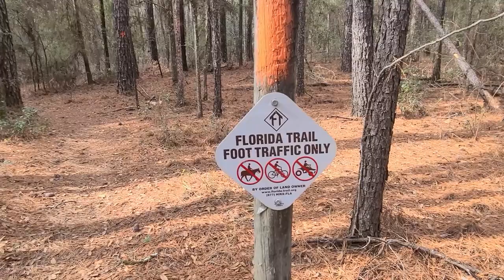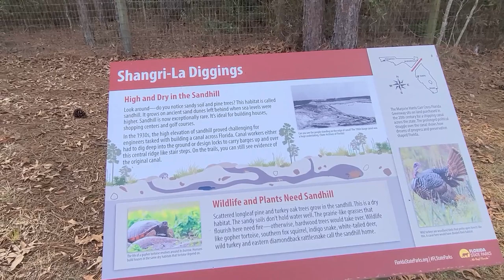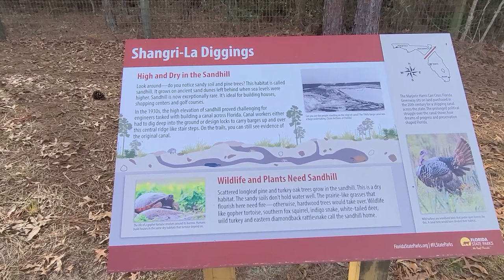Florida Trail Hike from the 49th Avenue parking area to the Shangri-La Trail and Campground.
As I continue on my quest to hike all 1,500 miles of the Florida Trail I continued eastward with an easy hike. We started at the 49 Avenue parking area and worked our way into the Shangri-La camping area. What a wonderful and easy hike! Never saw a person along the way and please ignore all the bear warning signs. They are as afraid of you as you are of them. No virus coming in off the trees but the adventure home was rough. I really want a job as a Florida weatherman which was 20% chance of rain. You can't ride a motorcycle at 60 miles per hour safely in pouring rain! Watch and learn.